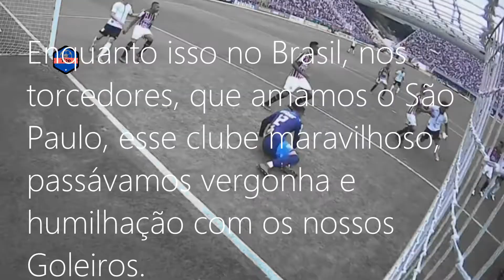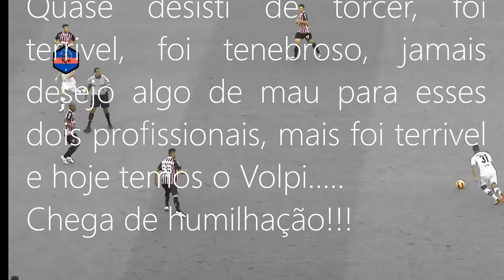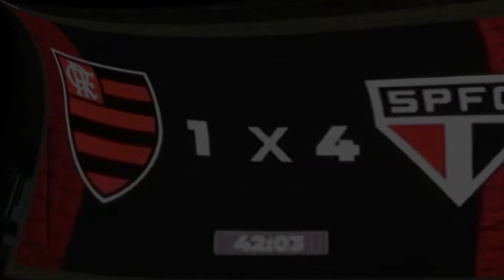THIAGO VOLPI | AGORA TEMOS GOLEIRO | UMA HOMENAGEM AO NOSSO GRANDE GOLEIRO THIAGO VOLPI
Tiago Volpi é um guarda-redes do clube da Brazilian Serie A São Paulo. Tiago Volpi assinou pelo São Paulo em 9 jan 2019. Seu número na equipe é o 1. Tiago Volpi vem de Brazil e sua idade atual é de 30 (data de nasc.: 19/12/1990). Ele mede 185cm e se encontra pesando 89kg.

Clube da Fé é um canal voltado ao que há de melhor no clube, pretendo registrar a história do clube a minha maneira de ver as coisas e se você gostar se inscreva no canal e vamos curtir juntos e compartilhar as alegrias do clube.

Marcos Romero